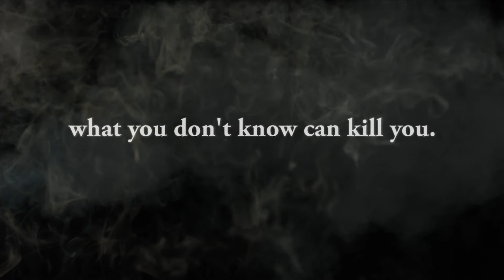Dangerous Love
He’s fighting to forget his past while she struggles to remember hers…

Doctor Josh Parker lives with guilt about his wife’s death every day.

He believes himself incapable of ever loving again, but when a mysterious woman arrives in the Emergency Room, brutally beaten and left for dead, he starts to feel something he hasn’t felt in far too long: hope.

Alessandra Matthews has no memory of the events that led to her being hospitalized. Worse, she has no idea who hurt her or why. Although she’s uncertain of who she is, she is fully aware of one thing—she’s falling for her doctor.

Sometimes, what you don’t know can kill you…

As Josh and Alessa work to solve the mystery surrounding her past, she soon realizes just how much danger she’s really in, but Josh refuses to let her face the darkness of her memories alone. With each of them struggling to put their pasts behind them, theirs is a DANGEROUS LOVE.

Get your own copy of DANGEROUS LOVE by Kara Leigh Miller and Jody Holford:

Amazon
B&N
Smashwords